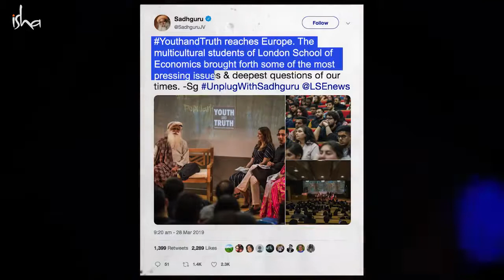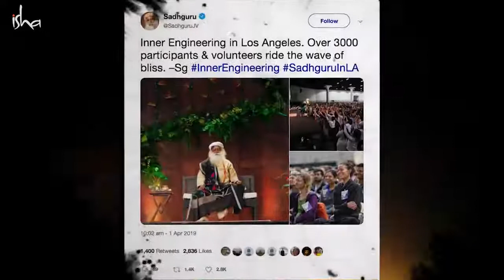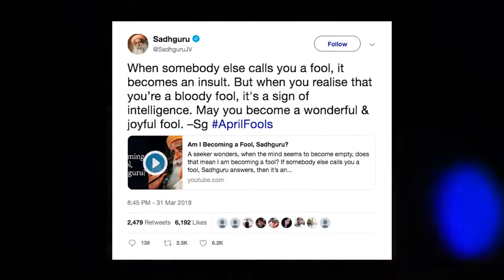From Religion to Spirituality to Mysticism – Sadhguru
In this Sadhguru Spot video, relive Sadhguru’s recent events from London to California, from thought-provoking discussions at the London School of Economics, insights into life at the LA Inner Engineering program, to “Mechanics of Mysticism” with Rabbi David Wolpe.  Spot

sadhguru
sadhguru 2019,
sadhguru speech
sadhguru latest
sadhguru 2020
sadhguru meditation
sadhguru speeches
sadhguru motivation
sadhguru shiva,
sadhguru advice
sadguru
sadhguru bangla
sadhguru live
satguru
isha foundation
yoga